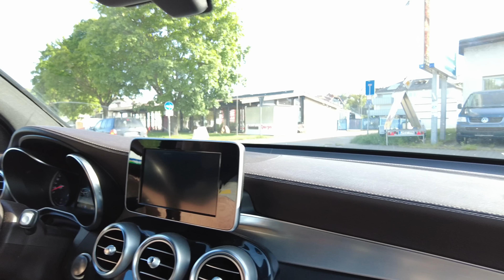Moramo se pripremiti za ekskurziju